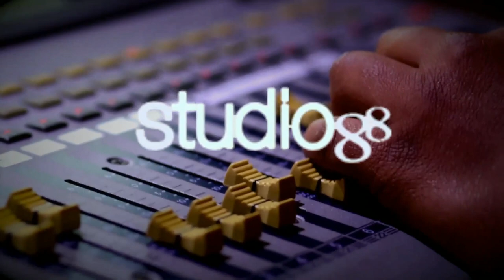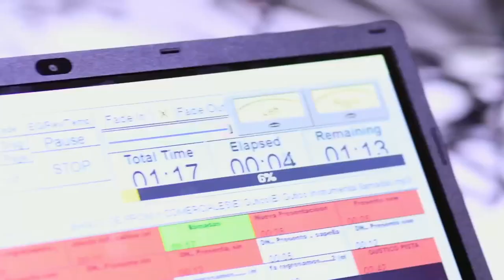Enrique Crespo en el Gusto de las 12